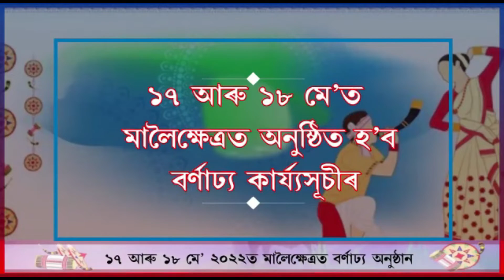নিশা চামগুৰি শালনাত আৰক্ষীৰ অভিযান।